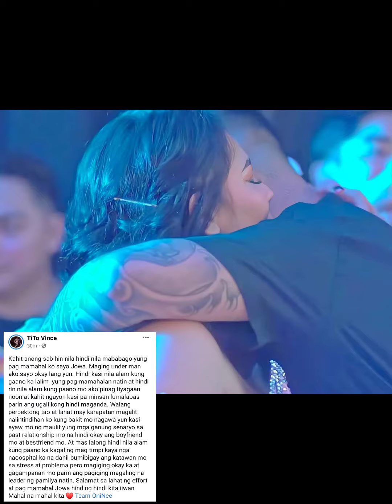Latest Post ni Tito Vince